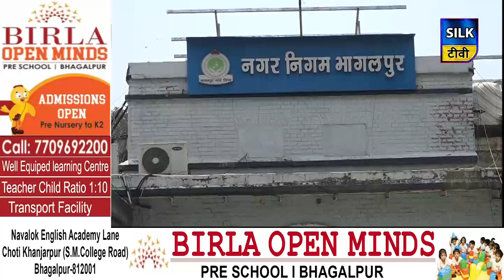SILK TV- जिले की खबरें एक साथ | 17 MARCH 2020